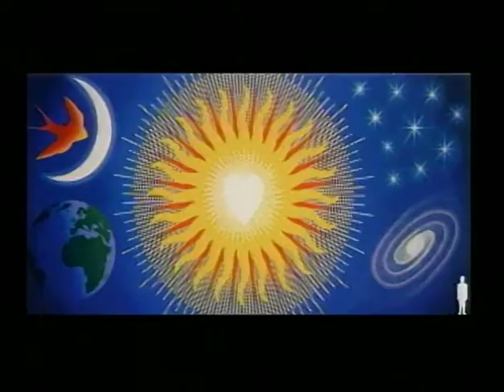The signature project : exploring the human spirit through art, music & technology